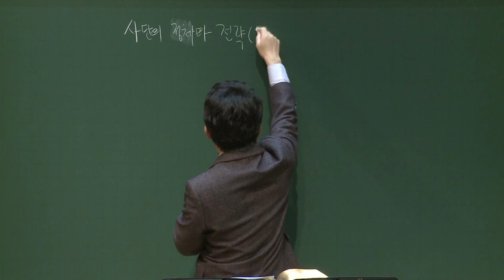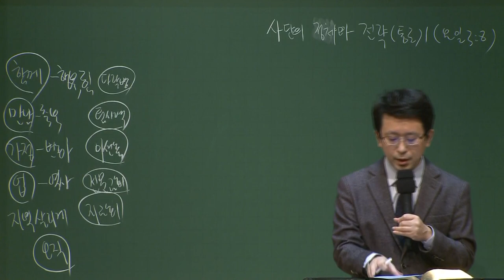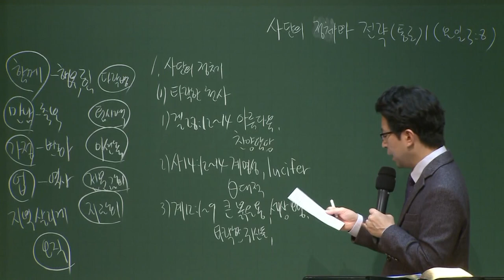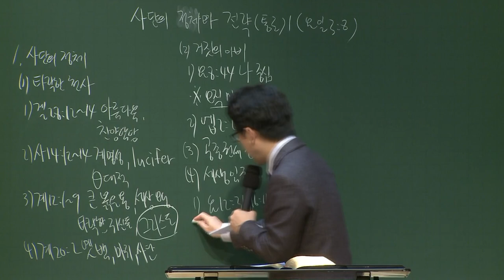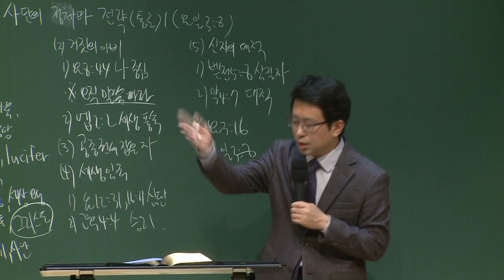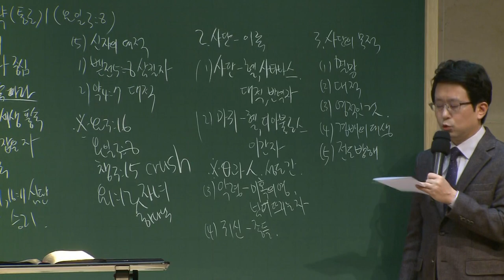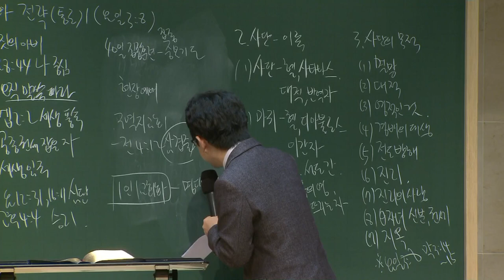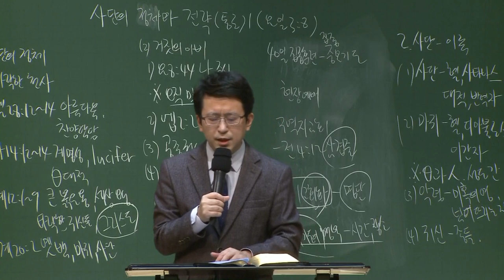[예원교회] 경기3 - 목요 사역자 조장 훈련 - 사단의 정체와 전략(통로) (1) - 김대희목사 - 2020.11.05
요한일서 3:8
사단의 정체와 전략(통로) (1)
김대희목사